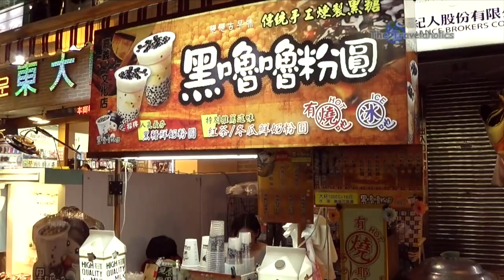Chiayi Wenhua Road Night Market Taiwan ROC 中華民國.